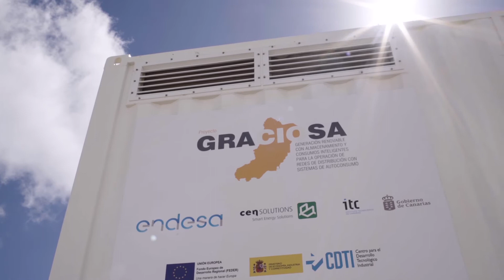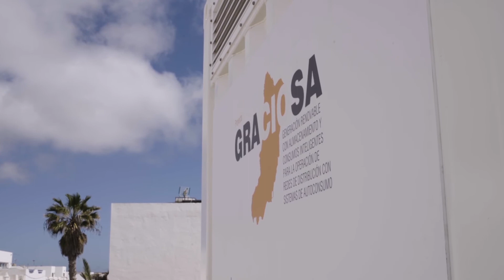G.R.A.C.I.O.S.A Project: integrate renewable energy into the electricity network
The G.R.A.C.I.O.S.A Project searchs to integrate renewable energy into the electricity network with support from storage in the island La Graciosa, ubicated in Canary Islands, Spain.